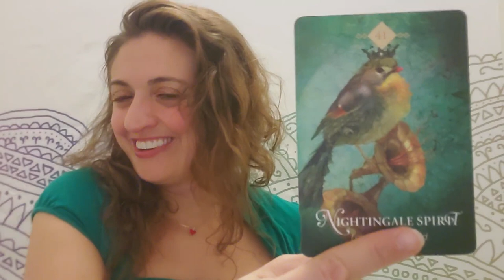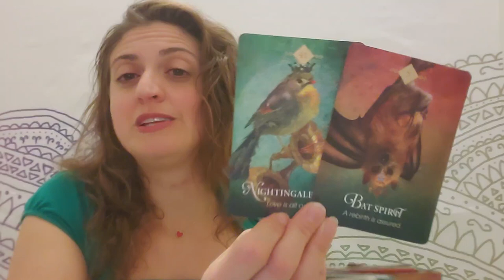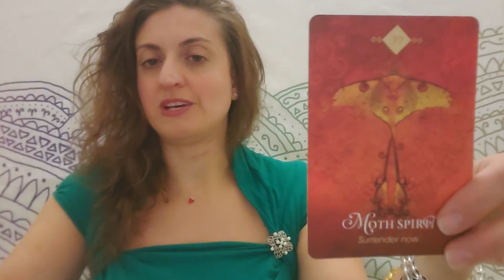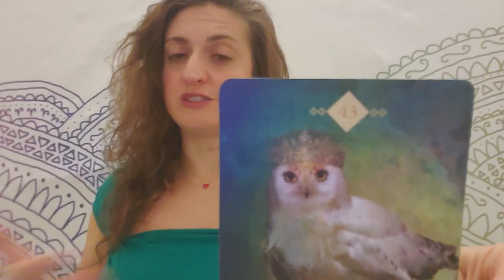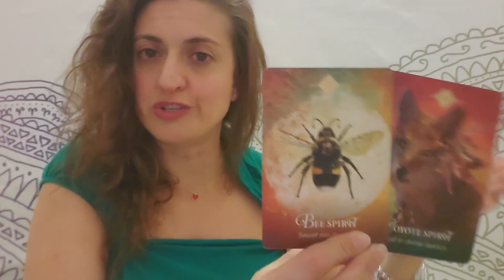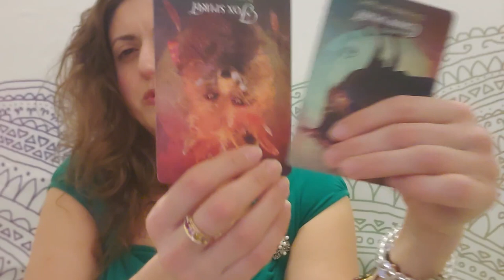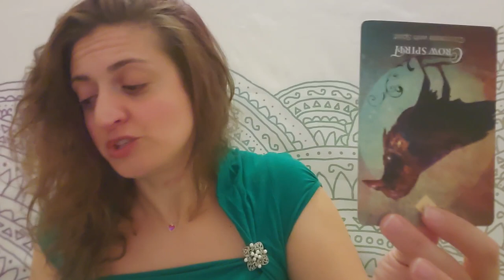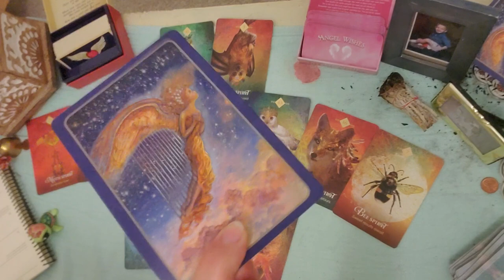♍🦄 Virgo: Settle or Soar 🦄♍